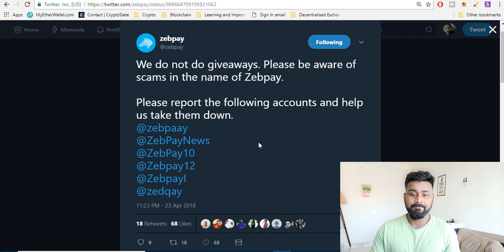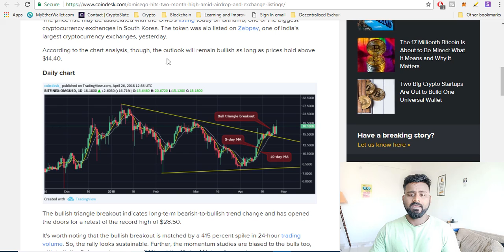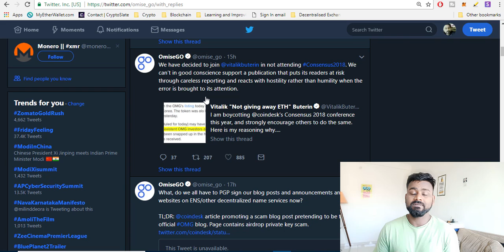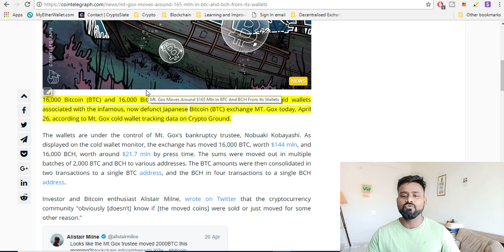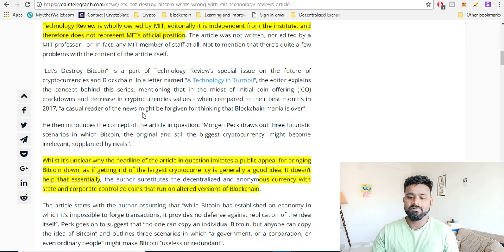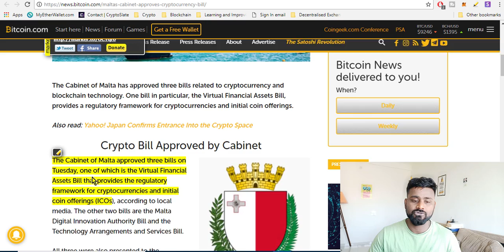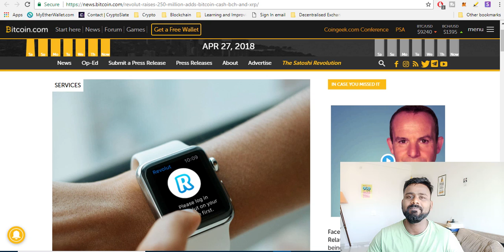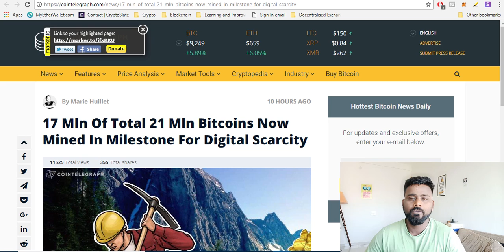ZEBPAY FAKE ACCOUNTS/NO OMISE GO AIRDROPS/WHALES BUYING BITCOIN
OMG                   0x0f9d78339C583e02b44f248A0E532B87B0A5b70D
Bitcoin                15jRXvUnqgLsewuBwejsVPXAS64jVfiEbs
Bitcoin Cash       16ApmN4HL6VNzVxi3w5gqoqCpMHu6rDquu
Dash                    XwX96iqeoHVhZBbdhWqTixqKEkEHFTPhh1
ETH                      0x0f9d78339C583e02b44f248A0E532B87B0A5b70D
Litecoin               LU3qTiFVsAS6BWwF9bGN2mzwzd72xxFoyD